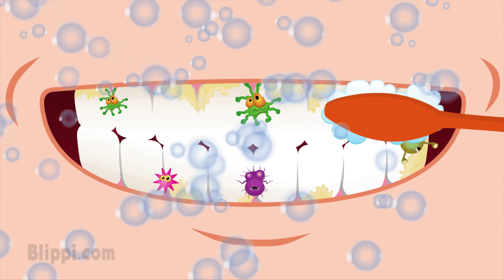Canción cepilla tus dientes por Blippi | 2-Minutos Cepilla tus dientes para niños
Estos 2 minutos de canción cepilla tus dientes de Blippi son una excelente forma de ayudar a tu hijo a cepillarse los dientes. Ca canción de Blippi cepilla tus dientes está programada para 2 minutos cantando con blippi lo que hará que tu hijo quiera cepillarse los dientes cada mañana y cada noche. Puedes ver mas videos educacionales de Blippi